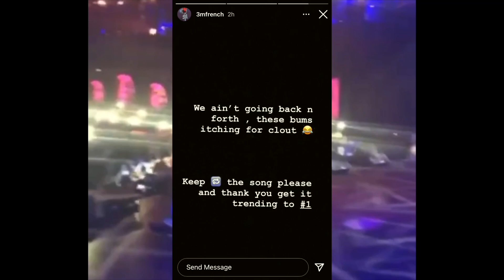3MFrench responds to haters we aint going back and forth these bums itching for clout